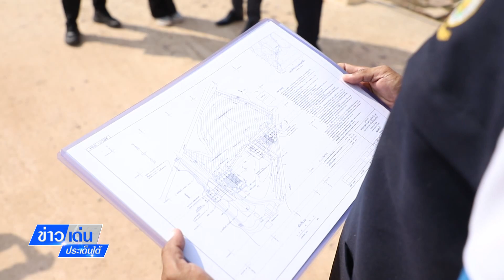ข่าวเด่นประเด็นใต้วันที่ 18 ต.ค.66 สนง.ชลประทานที่ 17 เตรียมสรุปผลการดำเนินงานตามแผนป้องกันน้ำท่วม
ข่าวเด่นประเด็นใต้วันที่ 18 ต.ค.66 สนง.ชลประทานที่ 17 เตรียมสรุปผลการดำเนินงานตามแผนป้องกันน้ำท่วมในพื้นที่ ต.มูโนะ ต่อ กพต.